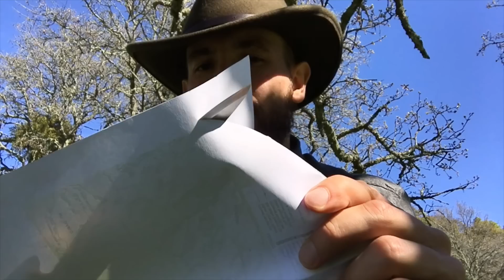TLIM C440 BT Bushcraft Spearpoint Test Noża (English Subtitles) Abuse Knife Test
Polish channel

Simon's Discoveries

Długość ostrza (Blade length) - 10,5 cm (4")
Grubość ostrza (Blade thickness) - 3 mm
Waga (Weight) - 164 g (5.8 oz)
Cena (Price) - ok. 250 PLN (about $66)

Postanowiłem zmienić trochę taktykę i... "Nadejszła wiekopomna chila" :) Nagrałem rencenzję po Polsku. Okazja jest ku temu przednia bo recenzowany nóż wyszedł spod ręki mistrza TLIMa. Co tu dużo gadać. Skoro wszyscy twierdzą, że jest taki twardy, to postanowiłem to sprawdzić i troszkę się nad nim poznęcać. Obowiązkowo podciąganie się na nożu, łuk ogniowy i takie tam maltretowanie.

A slight change to my usual way of making videos - I'm speaking Polish. First of all because I promised. Besides, the occasion is special too. The knife I'm reviewing was made by a Polish knife-maker - Mariusz TLIM Przybyłowski. So traditionally, I'm doing some knife pull ups, bow drill and some other abusive testing to prove the knife really is as good as they say it is.

Muzyka (Music): Ścieżka dźwiękowa z Wiedźmina (The Witcher Soundtrack) -
Widow maker by Mikolai Stroinski, Merchants of Novigrad and Hunt or be Hunted by Percival